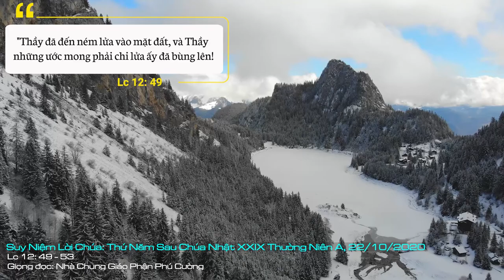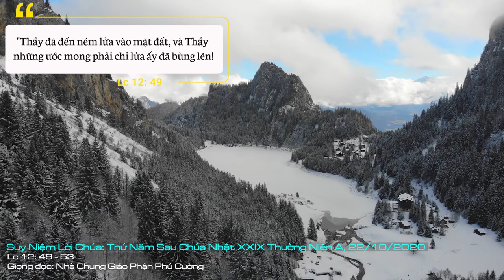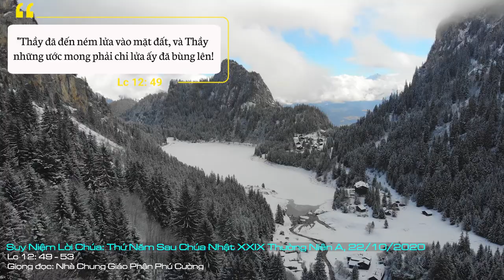Suy Niệm Lời Chúa: Thứ Năm Sau Chúa Nhật XXIX Thường Niên A, 22/10/2020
Thứ Năm Sau Chúa Nhật XXIX Thường Niên A: Xin cho ngọn lửa tình yêu Chúa thanh luyện gia đình chúng con, cộng đoàn chúng con, để chúng con thực sự sống trong hòa bình. Vì chỉ có tình yêu Chúa mới cho chúng con an bình.
Đức Kitô đến trần gian không gì hơn là để mặc khải cho nhân loại nhận biết tình yêu của Thiên Chúa dành cho họ. Quả thật, qua Đức Giêsu, Thiên Chúa thực sự trở nên hữu hình để chúng ta chiêm ngắm; và qua hiến lễ thập giá, chúng ta cảm nghiệm được tình yêu Thiên Chúa dành cho chúng ta thật vĩ đại. Chính từ cảm nghiệm này Thiên Chúa  mời gọi chúng ta đáp trả tình yêu đã nhận lãnh.
Lời đáp trả tình yêu là một hành trình ra khỏi chính mình, dứt khoát những ràng buộc danh vọng, tiền tài, chức quyền, những tình cảm ngăn cản lời đáp trả. Hành trình yêu thương này luôn đòi hỏi một thái độ dứt khoát và quyết liệt như tiên tri Êlisa đã làm: “Bắt cặp bò giết làm lễ tế, lấy cày làm củi nấu thịt đãi người nhà. Rồi ông đứng dậy, đi theo ông Êlia” (1V 19, 21). Một hành vi dứt khoát như thế luôn gặp sự chống đối từ những người chưa cảm nhận đựơc tình yêu Chúa và chưa nhận ra giá trị của lời mời gọi đáp trả tình yêu. Sự chống đối này cũng gay gắt nhiều khi đưa tới sự phân rẽ trong gia đình: “cha chống lại con trai, mẹ chống lại con gái”.
Tình yêu luôn là một hành vi tự hiến, trao ban, bao dung, quảng đại, tha thứ, tôn trọng sự thật và nhân phẩm người khác, cho nên tình yêu luôn gặp phải sự chống đối của những con người sống ích kỷ, tham lam, buông thả, chiều theo dục vọng, những con người chất chứa đầy thù hận. Từ đó gây ra cuộc chiến giữa ánh sáng và bóng tối. Cuộc chiến đó luôn kéo dài trong đời sống Kitô hữu chân chính, những người luôn mau mắn đáp trả lời mời gọi của tình yêu Chúa.
Lạy Chúa, xin ngọn lửa tình yêu Chúa luôn hun đúc trong con, để con luôn mãi là chiến sĩ của tình yêu: đem thứ tha vào nơi lăng nhục, đem an bình vào nơi tranh chấp, đem chân lý vào nơi lỗi lầm. Xin cho ngọn lửa tình yêu Chúa thanh luyện gia đình chúng con, cộng đoàn chúng con, để chúng con thực sự sống trong hòa bình. Vì chỉ có tình yêu Chúa mới cho chúng con an bình. Amen.